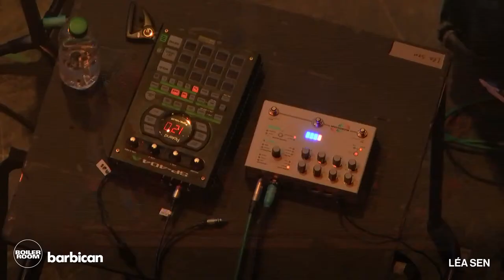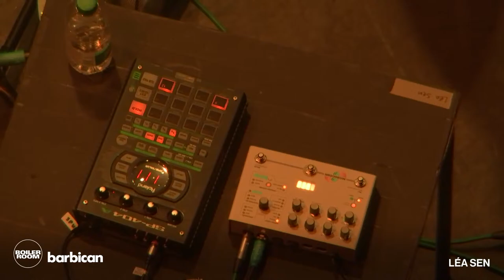Léa Sen | Boiler Room x Barbican London | Live Set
Léa Sen – live from Barbican Main Hall in London.